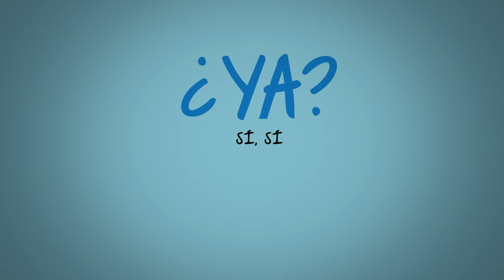40 Aniversario.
Vídeo del 40 Aniversario del CEAS. Producido por HopeMedia.